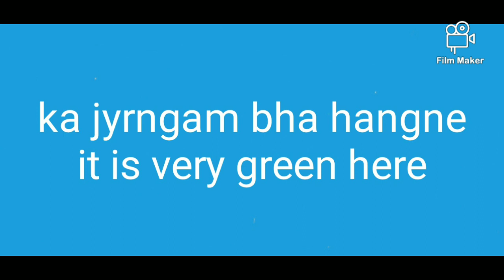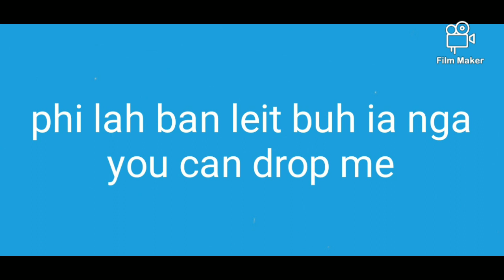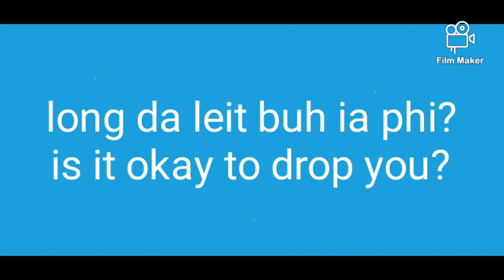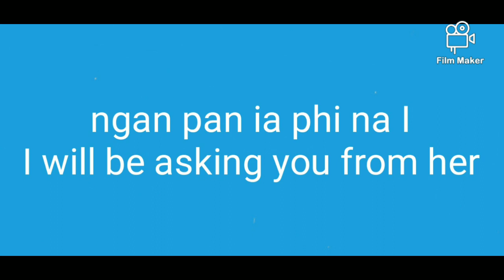Khasi to English #24 Shillong Meghalaya India@borkharjana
Khasi to English  #24 Shillong Meghalaya India